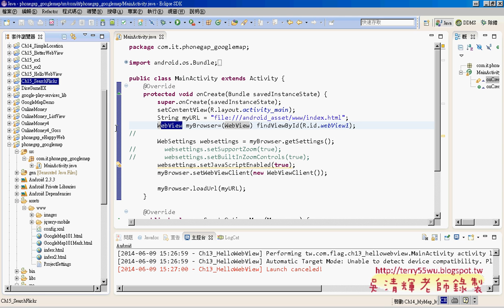09 WebView使用說明艾鍗Android實務 吳老師2